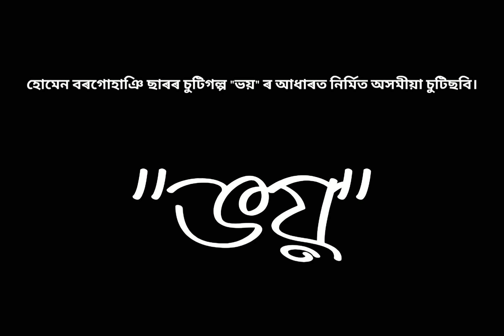ভয়(Fear)||First look||Humen Borgohain||An Assamese Short Film